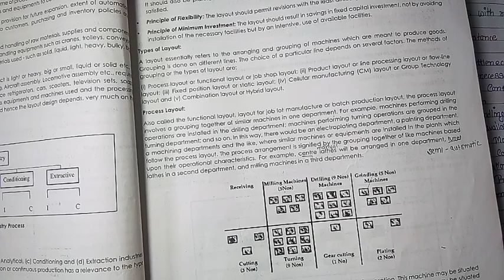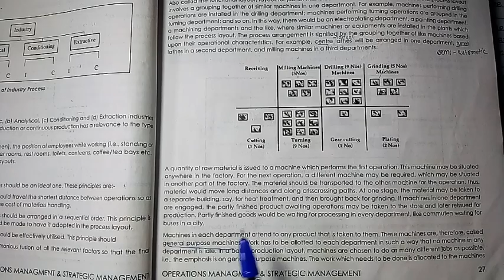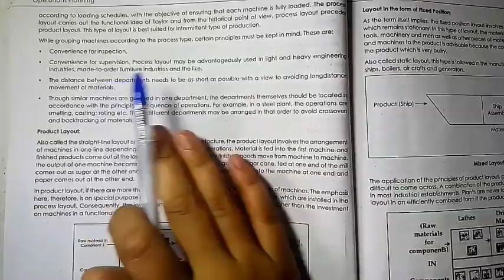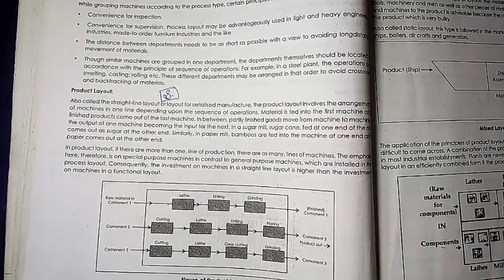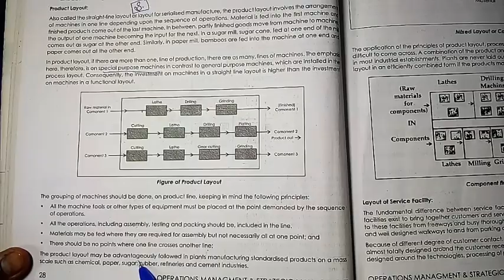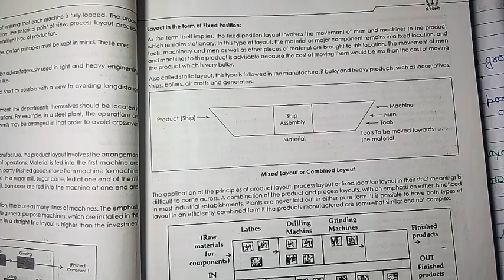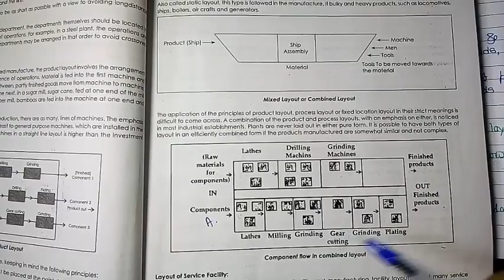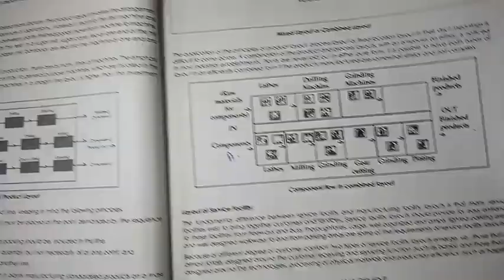#10 Layout Choice | Operations Planning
• 100% syllabus coverage
 • Exam-oriented approach

Target Important Topics: Make your study time count based on your preferences.

🔥 Unleash your potential, chapter by chapter. Elevate your CMA preparation now! 🚀 Operations Management and Strategic Management handwritten Notes are available